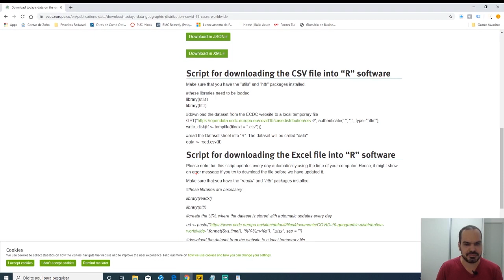[Power BI] Como Obter Dados da COVID-19 no Power BI Usando um Script em R